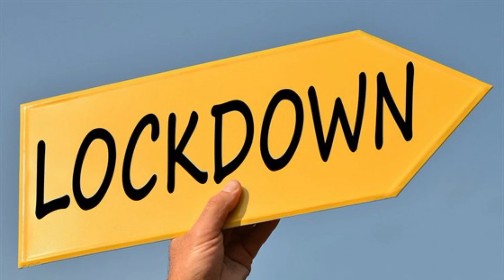৫ থেকে ১১ এপ্রিল সারাদেশে লকডাউন, প্রজ্ঞাপন জারি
৫ থেকে ১১ এপ্রিল সারাদেশে লকডাউন, প্রজ্ঞাপন জারি

bangla news, bd news, news,  রেডিও টুডে